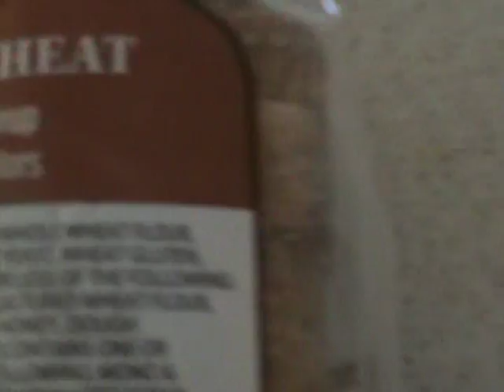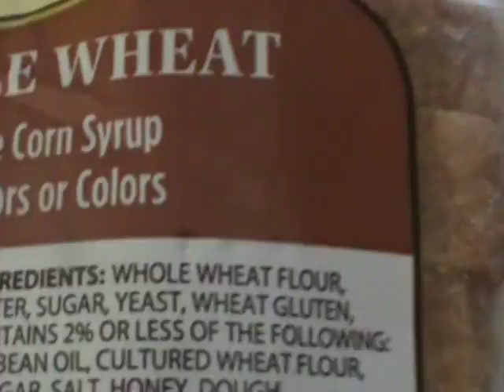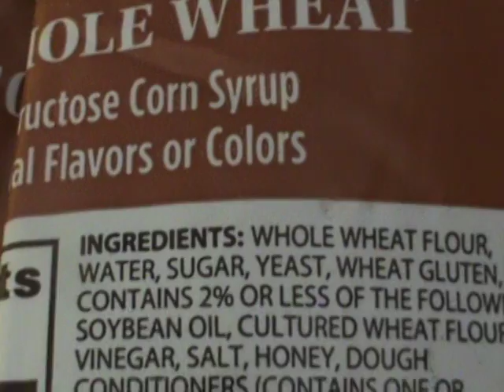2015 11 19 HEALTHIER HomeMade Bread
Homemade bread WAY HEALTHIER than ANY SO-CALLED Brand name has a LIST of UNhealthy items BORDERLINE "CHEMICALLY ALTERED-COUPLED".